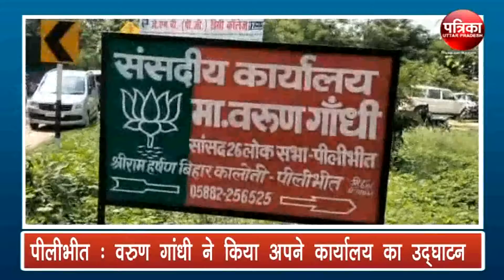पीलीभीत : वरुण गांधी ने किया अपने कार्यालय का उद्घाटन